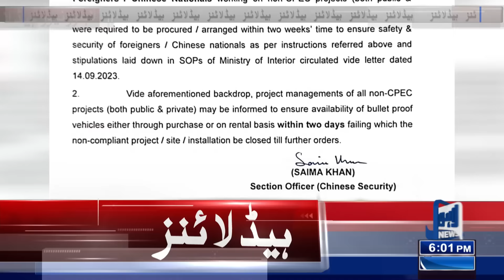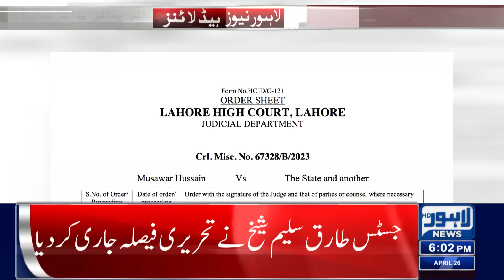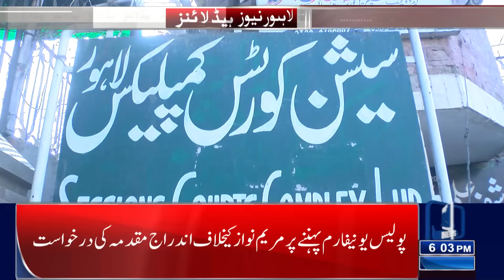Ban on Chicken in Pakistan? | Lahore News Headlines 06 PM | 26 April 2024